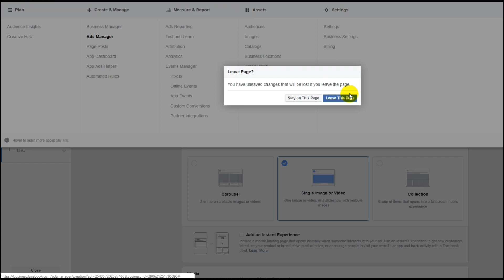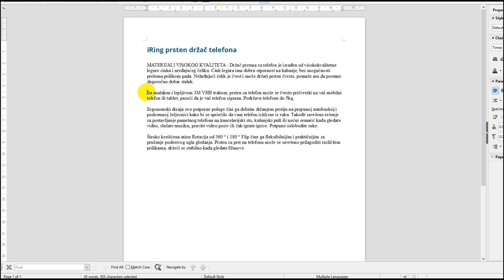Kako uraditi remarketing? II How to make remarketing campaign?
Agencija RichArt koja poseduje svu opremu kao i znanje potrebno za izradu videa i fotografija po najsavremenijim standardima.

Stigli smo da završnog dela koji se tiče pravljenja jedne Facebook kampanje, a to je Remarketing.

U prethodnim video snimcima mogli ste naučiti koji su to koraci koji su neophodni da se naprave, kako bi uradili svoju prvu Facebook kampanju.

Krenuli smo prvo od kreiranja same Facebook stranice, onda do pravljenja sajta i postavke pixela na njemu. Zatim smo kreirali sadržaj na toj našoj stranici, povezali je sa biznis Instagram profilom, i upoznali se se detaljno sa našom publikom, onda smo kreirali našu prvu Facebook reklamu, i najzad stigli do Remarketinga.

Da bi shvatili šta je to remarketing, najbolje bi bilo da pogledate tutorijal.

MY CURRENT FILMMAKING / PHOTOGRAPHY KIT

SONY ZEISS 55 1.8:

SONY 90mm F2.8 G Makro